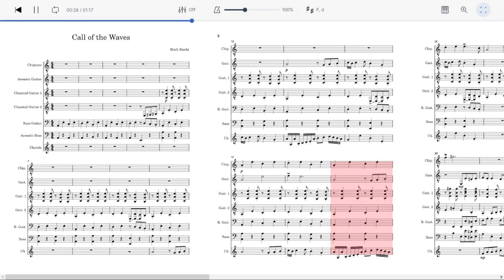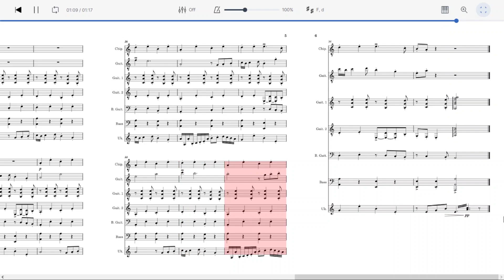Call of the Waves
Pages
6
Duration
01:14
Measures
37
Key
C major, A minor
Genre
Soundtrack
Ensemble
Mixed Ensemble
Parts
7
Part names
Guitar (5), Bass Guitar (2)